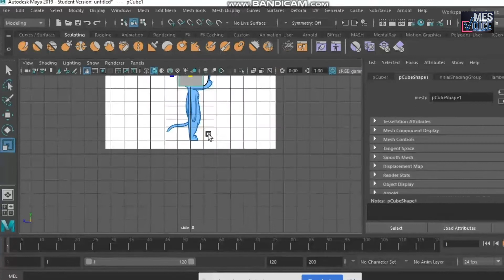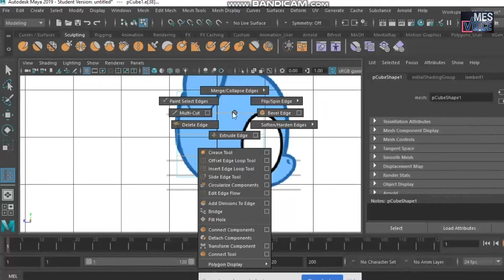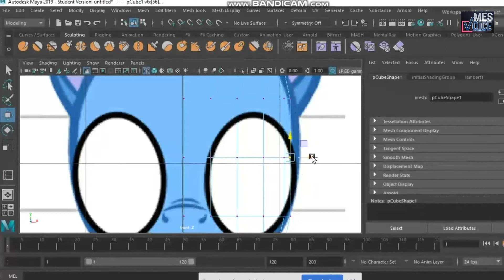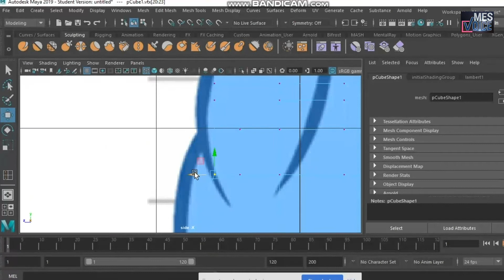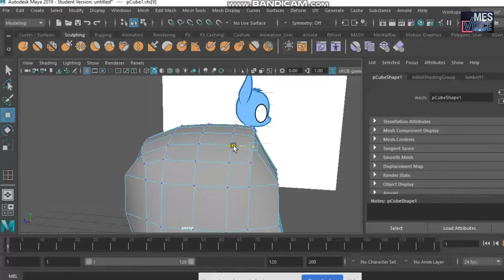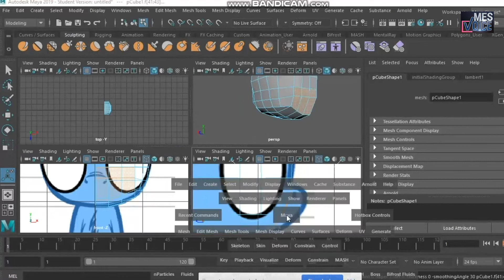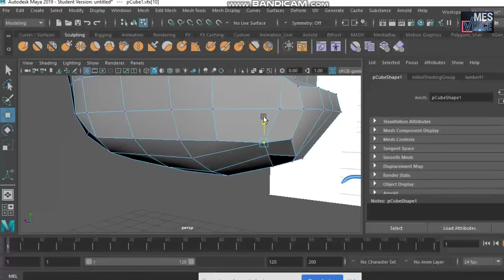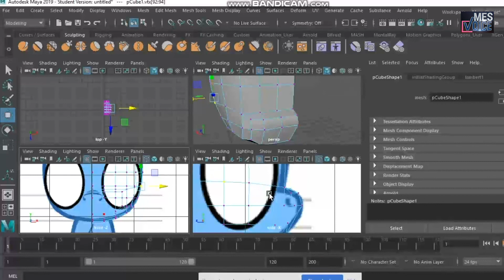Animation and Graphic Design│Character Modeling│E Learning Tutorials│MES College Marampally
Animation and Graphic Design│Character Modeling│E Learning Tutorials
MES College Marampally